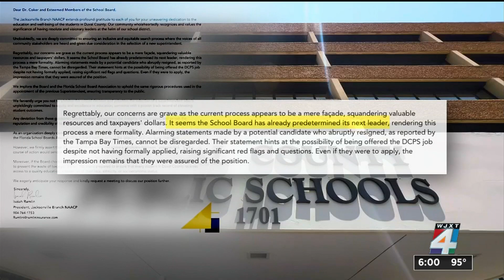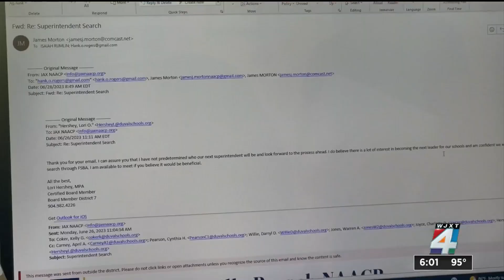NAACP questions Duval County superintendent search; school board chair says no candidates identi...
The Jacksonville Branch of the NAACP is questioning the process of hiring a new superintendent for Duval County Public Schools after longtime DCPS employee and former Clay County School Superintendent Addison Davis resigned from his post as superintendent of Hillsborough County Public Schools and announced he’s moving back to Northeast Florida.